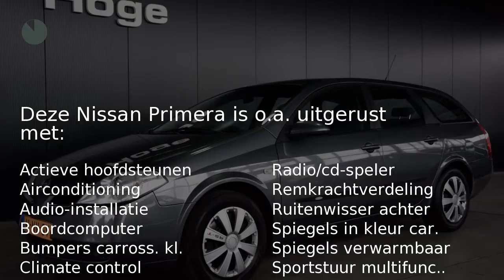Nissan Primera Estate 1.9 DCI VISIA Airco ECC Cruise control Inruil mogelijk